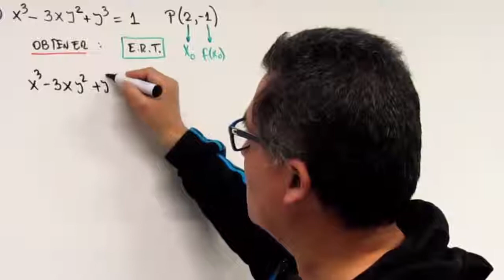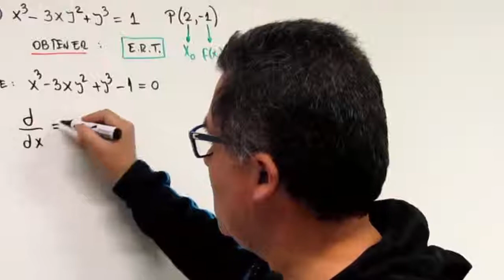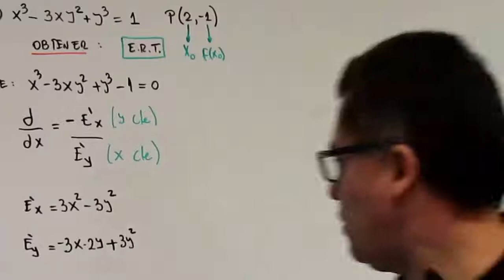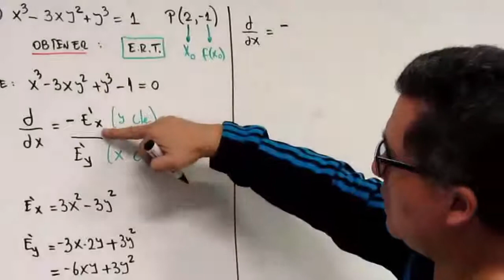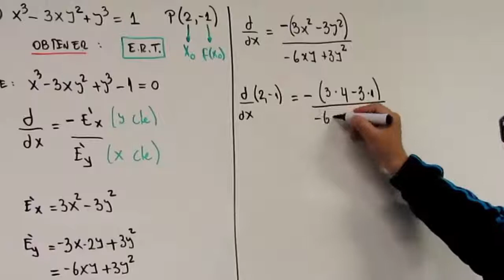Recta tangente y normal - Ejercicio 11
Cálculo diferencial
Derivadas
Recta tangente y normal
Un ejemplo